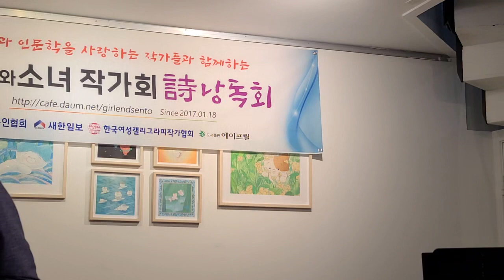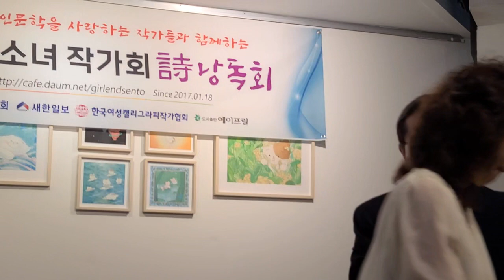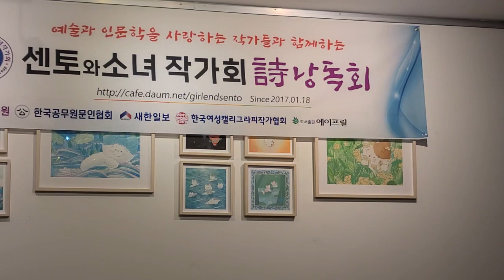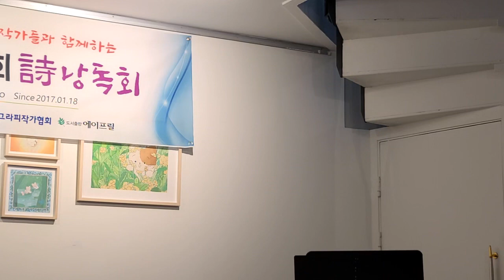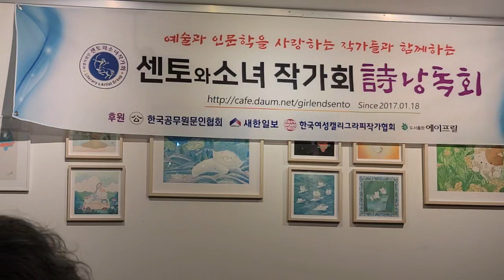제9회센토와소녀작가회_시낭송회3/4, 7월의편지, 춘향가,쑥대머리,김석, 서혜경,황종택,양해순,유승헌